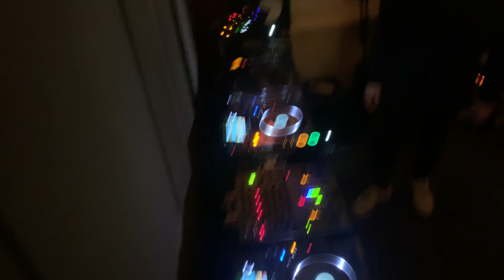MNMT Live Stream - MNMT x Force Of Nature w/ Sigvard (aka Tom Hades) & Soren Aalberg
Available on bandcamp December 20th, 2021

The 'Force Of Nature' brings our techno scene together through this fundraiser compilation , to bring attention and awareness to all that has happened, hoping to be able to create hope for a brighter future.100% of proceeds will go directly to WWF and Red Cross.

Artwork: Danna Somers

During the summer of 2021, some regions experienced natural disasters.
Countries such as Belgium, Germany, The Netherlands, Italy and many others, had to experience an abundance of rain which caused many human casualties as well as damage to material as well as to our precious nature.

A great deal of aid has already been provided for most of the material damage, although it will never be sufficient given the consequences of the disaster. We would like to change human suffering, but unfortunately we will never be able to accomplish that…

We would still like to offer our help where they are short of hands and financial help can benefit.

The enormous damage that our nature has to endure has ensured that a huge amount of waste and debris have to be processed. It is very difficult to find an overarching organization and so we are going to spread all the financial support we receive among all the organizations, such as the Red Cross and the World Wide Fund, who are working hard to make things better.

The 'Force Of Nature' brings our techno scene together to bring attention and awareness to all that has happened, hoping to be able to create hope for a brighter future.

why Red cross and WWF?

The Red Cross has shelters where people can eat, shower, warm up, gather information,...
They also take in people who no longer have a home, and have ensured that many families have been given stoves to heat their homes.

We are also concerned about restoring nature. That is why we would like to support WWF. They already have a number of projects underway with other organizations for the restoration of nature. WWF also fights for forests with a lot of biodiversity. Together with wet peat areas, they have a large capacity to retain water and CO2 and to better protect us. Rich nature reserves with a large water storage capacity are an important part of the solution against future flooding.